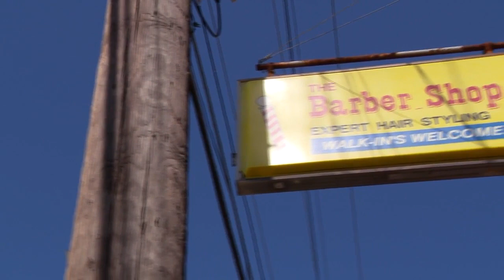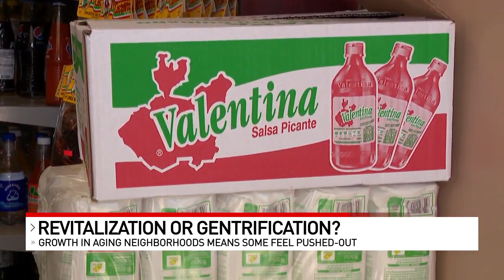Revitalization or gentrification? Growth in aging neighborhoods means some feel pushed out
The growing pains of aging Cincinnati neighborhoods is causing a flashpoint in West Price Hill